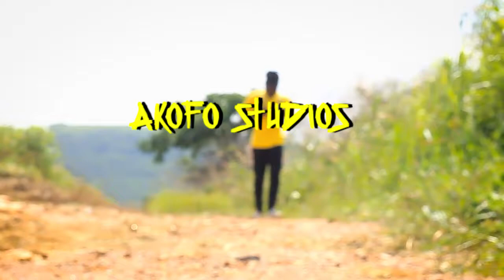OPEIMU - Life Freestyle 1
OPEIMU presents "Life Freestyle 1"

Mixed and Mastered by Nsenkuman

Video directed by Adutex Media and West Pixels

Follow OPEIMU on
Audiomack :